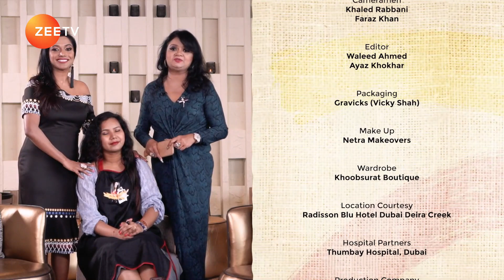Silky Smooth hair in 10 mins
Perfect DIY remedies for Frizzy Hair... beautiful smooth and silky hair...in just 30 minutes..